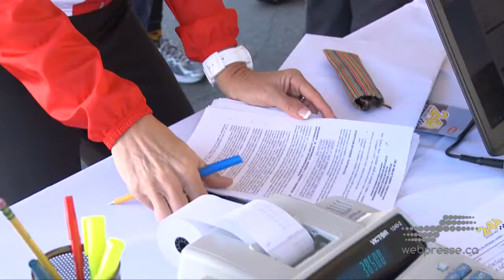24h de Vélo de Tremblant - 2e édition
C'est aujourd'hui le 10 septembre 2011 qu'a eu lieu le départ de la 2e édition du 24h de Vélo de Tremblant où 845 participants, divisés en 89 équipes, se donnent le relais sur le Circuit Mont-Tremblant.
Voici un bel aperçu pour vous faire vivre en quelques minutes l'ambiance électrisante du 24h de Vélo.

tremblant.ca/24h